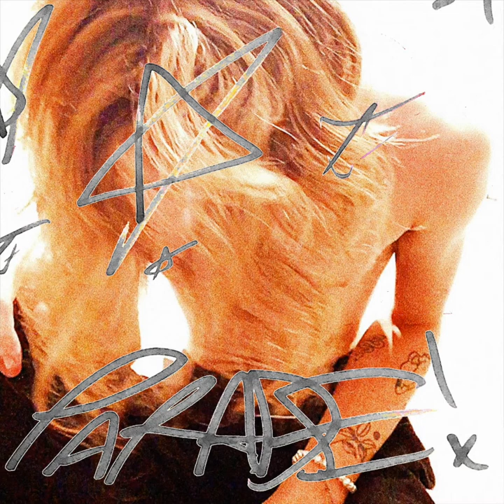SLOE JACK - Parade (Official Audio)